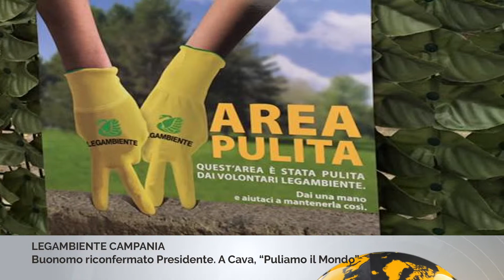Legambiente, Michele Buonomo riconfermato Presidente regionale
Michele Buonomo è stato rinconfermato alla guida di Legambiente Campania.